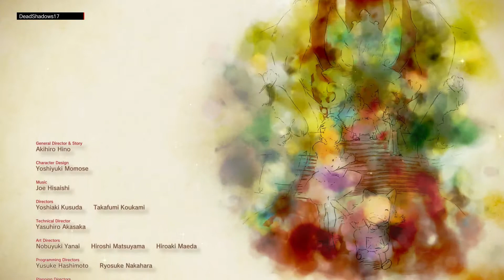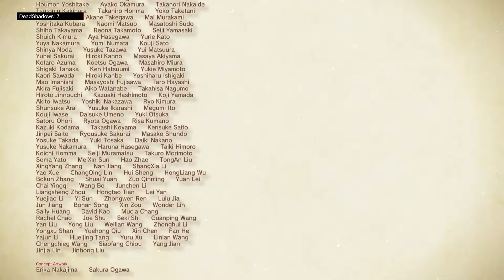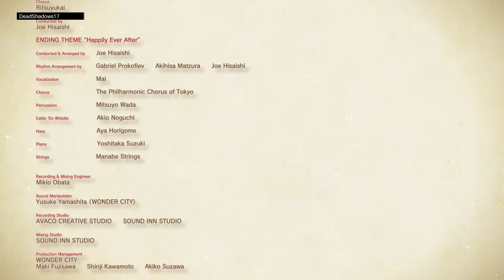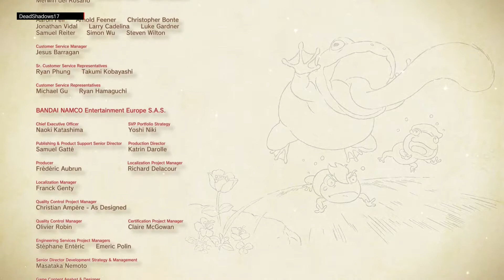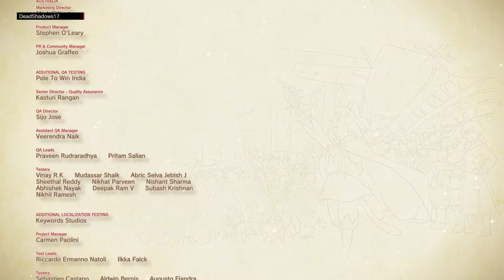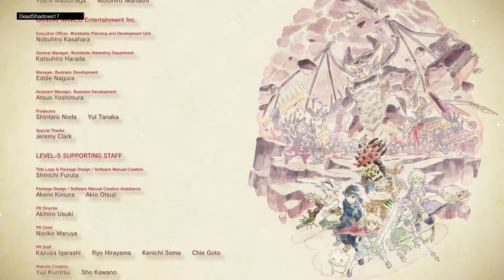Ni No Kuni II: Revenant Kingdom Playthrough Part 38 (Story End)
Ni No Kuni II: Revenant Kingdom Playthrough

Playstation 4
No Commentary

Credits for this game goes to Bandai Namco Entertainment and Level-5.